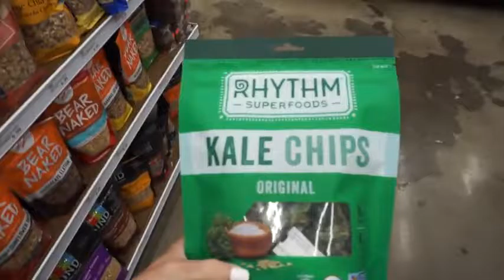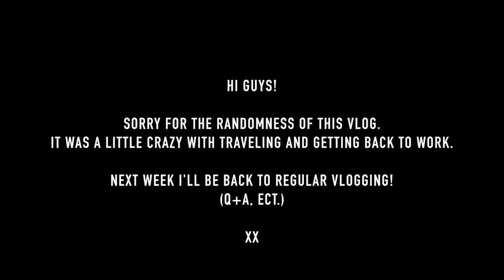Travel Nightmare + LOOK BOOK Announcement + Filming My Style Video